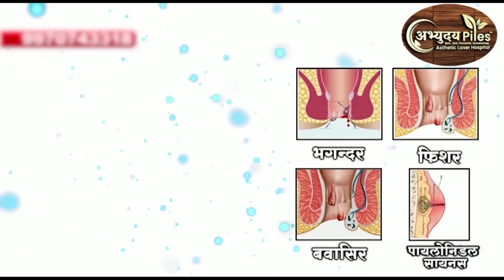रेड्डी यांनी लाडले नेता नितीन गडकरी यांचे विमानतळावर केले भव्य स्वागत